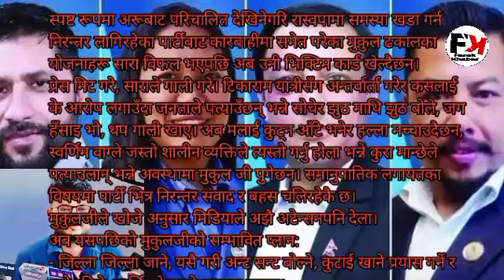मुकुल ढकाल को अभिव्यक्ति रासपा लाई भारी पर्दै/rabi lamichhane/mukul dhakal